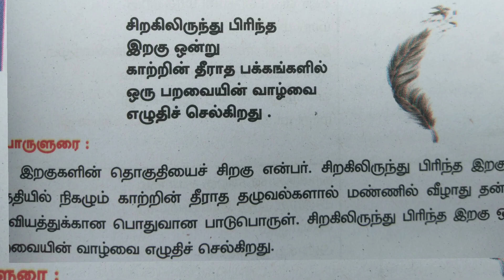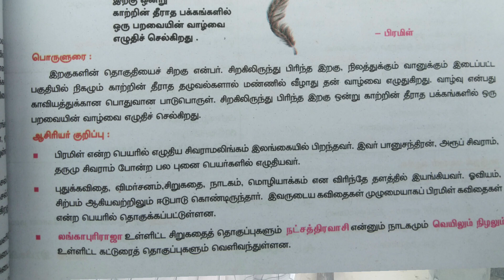காவியம் இயல்2. 11ஆம் வகுப்பு